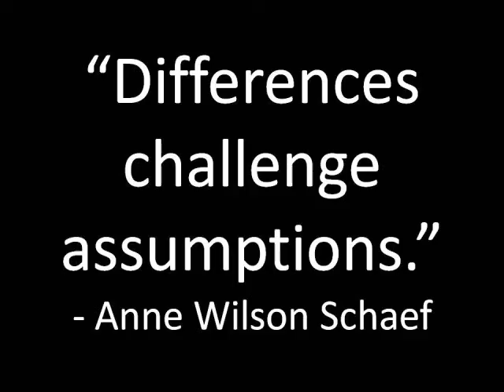Come Alive Outside - How Do We Make Money with This?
Jim Paluch at JP Horizons talks about what Come Alive Outside means to your sales efforts.

If you want to know more about the Come Alive Outside Event in Downtown Chicago on July 14-15, check out this video where Jim describes the event